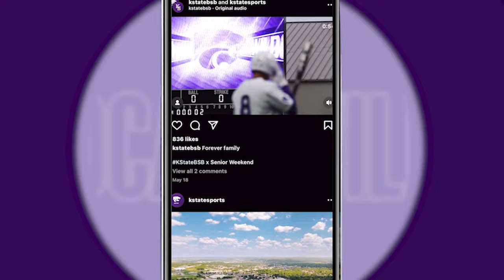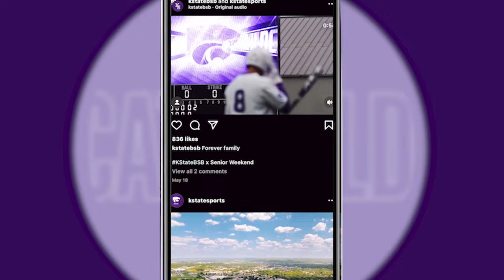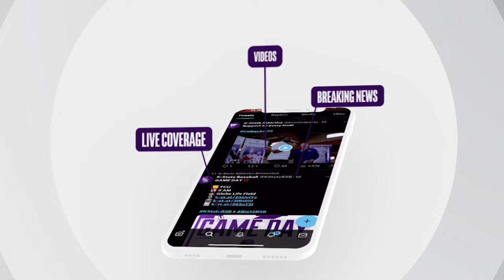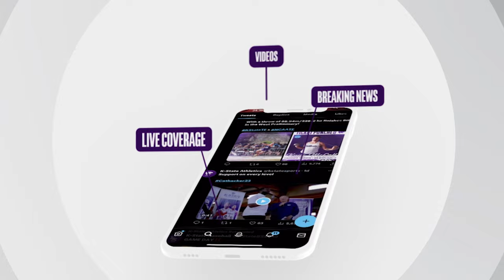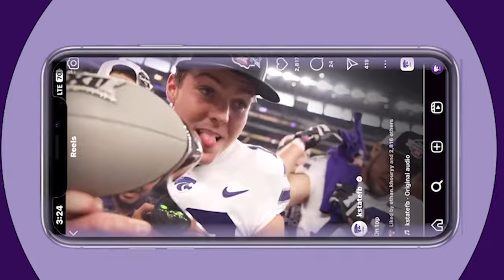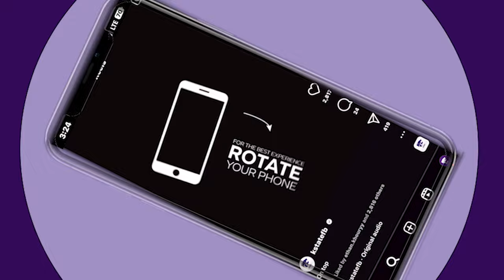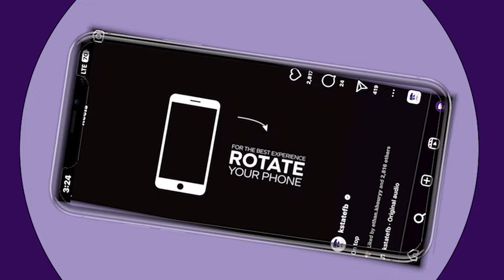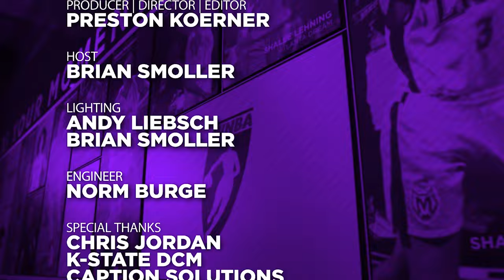K-State Women's Basketball | Jeff Mittie Show - December 4, 2023